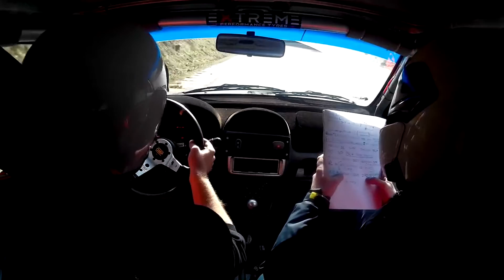Na bogato* Rokita/Wajdowicz III SuperOes Kielce przejazd 3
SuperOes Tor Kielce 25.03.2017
Michał Rokita/Paweł Wajdowicz
Renault Clio